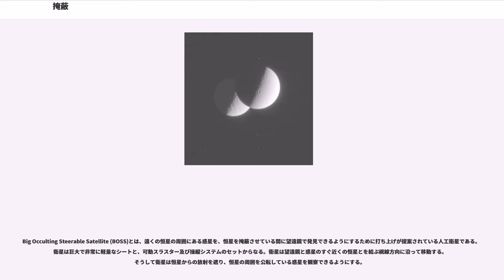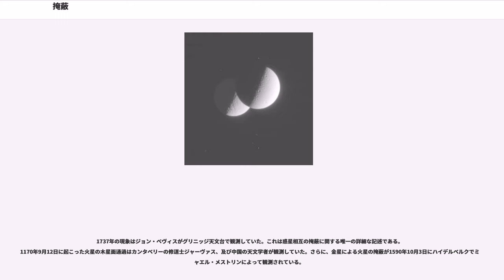掩蔽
掩蔽（えんぺい、）とは、ある天体が観測者と他の天体の間を通過するために、その天体が隠される現象である。

通過 () や食 () と比べると、掩蔽は近いほうの天体が大きく見え、遠いほうの天体を完全に隠してしまう場合に使われる。対照的に、通過という用語は、近いほうの天体の見掛けの大きさが遠いほうの天体よりもずっと小さい場合に使われ、そのような例として水星と金星が太陽面を通過する場合がある（太陽面を通過する場合は特に太陽面通過や日面経過などという）。食とは一般に、ある天体が別の天体の影に入るような場合を指す。この3つの現象は、朔望の結果の中で目で見られるものである。

掩蔽が起こっているときにはいつも、食も起こっている。地球から見たときの月による太陽の、いわゆる「食」（日食）を考えてみるとよい。この現象では、月は物理的に地球と太陽の間に動いてきて、明るい太陽の円盤の一部分あるいは全てを遮ってしまう。この現象は普通「食」と呼ばれるが、この言い方は厳密に言えば誤用である。なぜなら月は太陽を「食」していないからである。月は太陽を「掩蔽」しているのである。月が太陽を「掩蔽」するとき、月は地球の表面に小さな影を投じ、それによって月の影が部分的に地球を食する。つまりいわゆる「日食」は実際には(1)地球から見た場合の太陽の月による「掩蔽」、そして(2)月の影による地球の部分的な「食」、からなるのである。

それに対して、月の「食」（月食）は実際に真の食である。月は地球の後ろの空間に投影された影へと動いていき、地球の影により「食された」と言われる。月の表面から見て、地球は月と太陽の間をまさに通過していき、従って月面の仮想の観測者から見ると太陽は遮られ「掩蔽」が起きたことになる。繰り返すが、全ての「食」は「掩蔽」を伴うのである。

掩蔽という用語は、月が地球の周囲を公転していくときに恒星の正面を通過していくという、比較的頻繁に起こる現象に対して通常最もよく使われる。ただし、これは「星食」（せいしょく）と呼ばれることが多い。月には大気が無く、恒星の見かけの大きさも0と扱えるので、恒星が月に隠れるときは月の縁で極めて瞬間的に消えたり再出現したりするように見える。月の暗いほうの縁で起こる現象は、月の眩しい輝きが無いために観測や時間の計測が容易になるので、観測者にとっては特に面白いものである。

月の軌道は黄道に対して傾いているため、黄緯約6.5度以下の恒星は全て月に掩蔽される可能性がある。この範囲には黄道面に十分近いために月や惑星に掩蔽される可能性のある1等星が3つある。レグルス、スピカ、アンタレスである。惑星はアルデバランの北を通り過ぎるため、アルデバランの掩蔽は現在のところ月によるもののみ起こる。ポルックスの月や惑星による掩蔽は現在いずれも起こり得ない。しかし、将来的には、遠い過去と同じように、アルデバランとポルックスの掩蔽も起こるようになる。

星食が起こると予報された経路の限界線の縁は、北限界線と南限界線と呼ばれるが、その付近では不規則な形をした月縁が通過するために、恒星が断続的に出たり消えたりするのが見られることがある。これは接食として知られている。観測上・科学的立場からすると、この「接食」は、星食の中で最も劇的で面白いものである。

普通、（主にアマチュアの）天文家によって、星食が起きた時間は正確に計測されている。かつては眼視観測による10分の数秒程度の精度でしか観測できなかったが、現在はGPSと超高感度ビデオカメラによる観測が主流となり、100分の数秒単位で正確に計測できるようになった。星食の時間のデータには様々な科学的用途があり、これまでは主に月の地形図に関する知識をより正確にするために使われていたが、日本が打ち上げた月探査衛星「かぐや」によって極めて正確な月の地形図が完成したため、現在は重星、特に近接連星の観測に多く使われるようになっている。初期の電波天文学者たちは、波長の長い電波の直接観測による解像度が限られていることから、月による電波源の掩蔽が、電波源の正確な位置を測定するのに役立つことを発見した。

1年のうち普通数回は、地球上のどこかで惑星が月に掩蔽されるのを観測することができる。これは惑星食と呼ばれることが多い。惑星は、恒星と違って、はっきりとした見かけの大きさ（視直径）がある。そのため、惑星食では、完全な惑星食が起こる領域に接して、部分的な惑星食が起こる狭い帯状の領域ができる。この狭い領域の中にいる観測者は、惑星面がゆ...